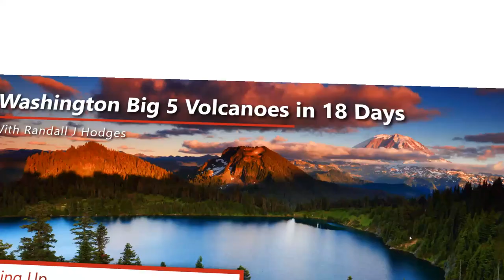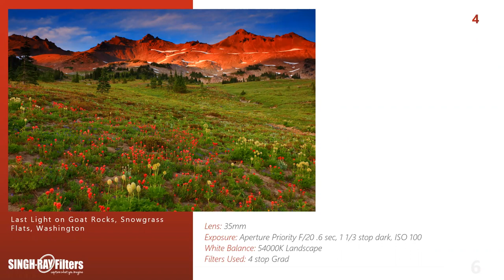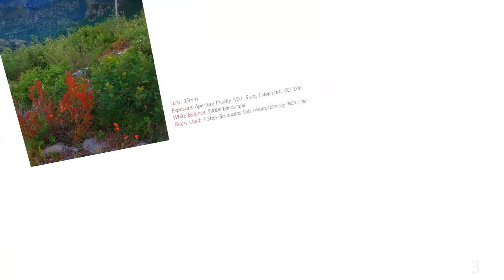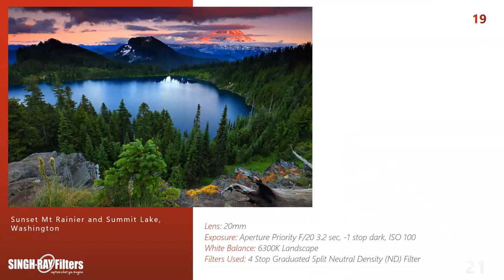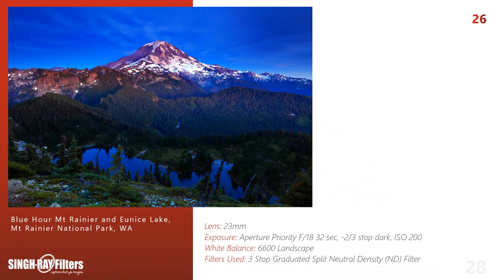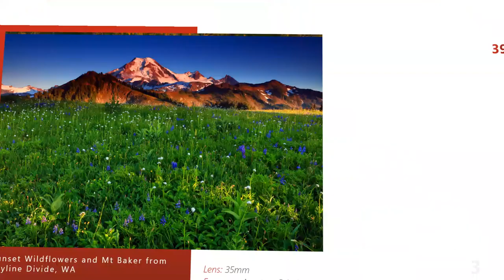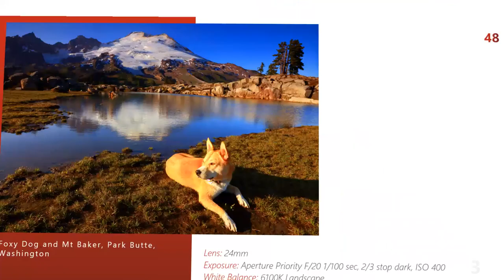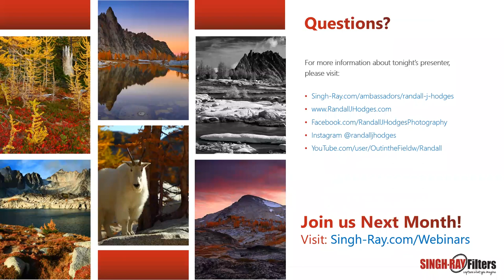Photographing Washington’s Volcanoes All-In-Camera with Randall J Hodges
In this webinar Randall Hodges will go through camera set up, color controls and white balance. Then he will take you on an epic adventure as you look at images captured during his 18-day hiking and backpacking adventure to photograph Washington’s Big 5 Volcanoes All-In-Camera, with a stronger focus on Lighting, Timing and Composition.